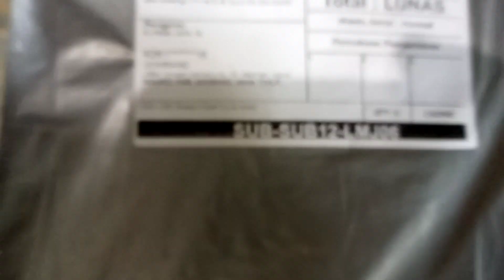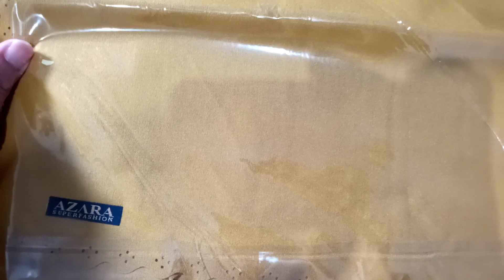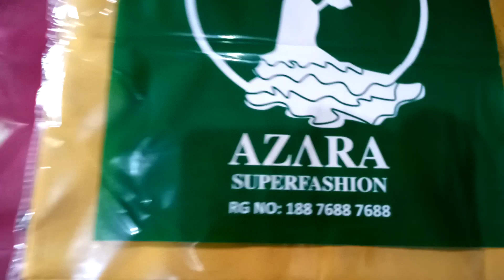Unboxing kerudung diamond azahra